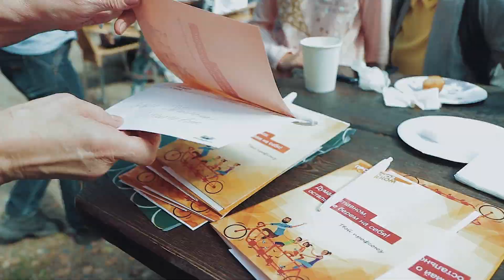День знаний в парке Роев Ручей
Банка сгущёнки после медведя, рог зубра, оленье зеркальце и многое другое на Дне Знаний в парке РоевРучей @roevzoo для первоклассников